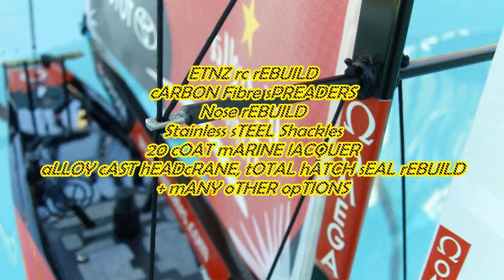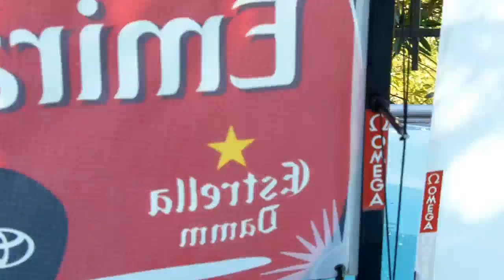ETNZ rc rEBUILD .m4v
This has been a 200hr rebuild and still going on. What was a donkey has now become a very fast rc yacht in light/heavy winds. Next project is new sails + carbon fibre main boom. I have made all extra's myself having worked on real yachts, (stainles steel fabricator).